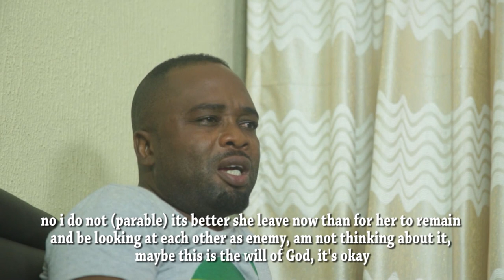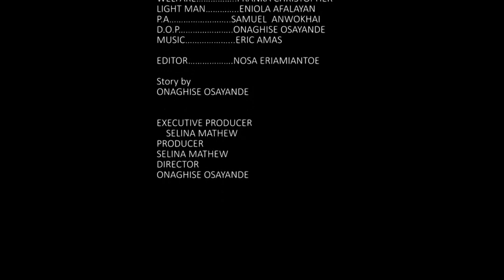ABIEMWENSE part 2 (2019 Benin movie)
A most watch film for all home